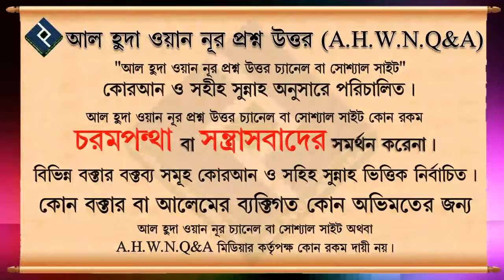হারাম কাজ হয়ে যাওয়ার ভয়ে জায়েজ কাজ থেকে দুরে থাকা ᴴᴰ┇শাইখ মোহাম্মদ রাশীদ আহমদ